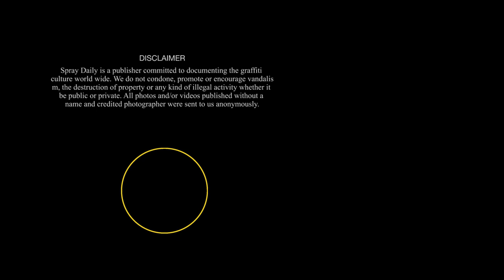Point Of View 3 - Official Movie Trailer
5 years after Point Of View and 2 years after SECOND we are proud to announce our third movie Point Of View 3.
The Director who wanted to try something different than the last times asked a few of our protagonists from the last movies to talk about their point of view. Some writers, some photographers, some friends. A try not to do just another graffiti movie consisting of bad action footage and cool music, just a try...

The Movie will be released as a collectors edition DVD in august 2021.
The Movie will be released as an online edit in October 2021 on Spray Daily.

UNFADE GRAFFITI SHOP - SHIPPING WORLDWIDE!